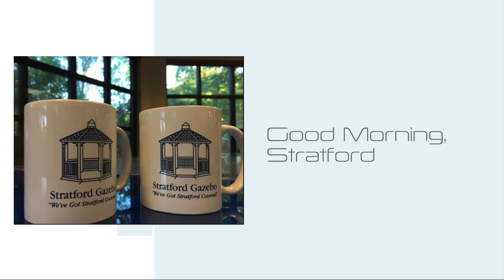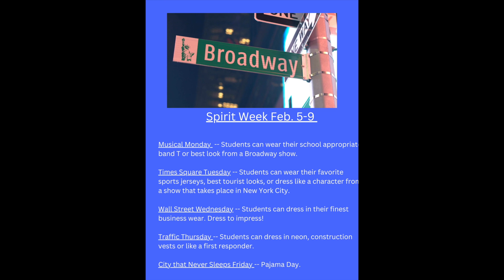GMS Thursday January 25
Good Morning, Stratford
Broadcast of Stratford Academy
Macon, Georgia
No monetization of music or video in this student production